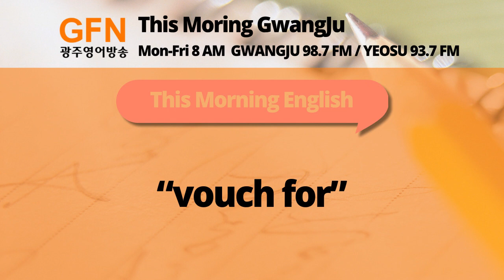[GFN광주영어방송] This Morning English - "vouch for"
🌼This Morning Gwangju 🌼
▶▶ 월-목 08:00~09:00 ◀◀
광주 98.7FM / 여수 93.7FM

이 오디오는 2023년 1월 10일 GFN 광주영어방송에서 송출된
This Morning Gwangju - This Morning English 방송입니다.